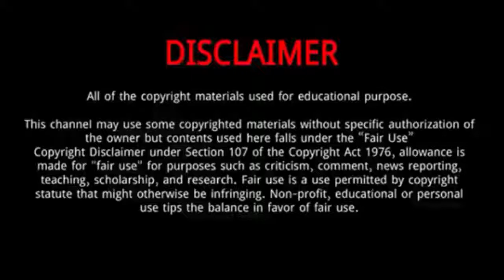Kaan Urgancıoğlu || 12 Things You Didn't Know About Kaan Urgancıoğlu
Kaan Urgancıoğlu is a Turkish actor.
He is popularly known for his role in a show named “Tutsak”.
He was born on 8 May 1981 in İzmir, Turkey.
On his father's side he is of Turkish descent and on his mother's side he is of Albanian and Syrian descent.
He has a younger brother named Can Urgancıoğlu.
He went to school at the Private Turkish College Secondary School and the American College.
He is the cousin of actor Tevfik.
He is one of the handsome actors in the Turkish film industry.
Because of his dashing personality, he played many lead roles.
He has high-volume bouncy brown hairs.